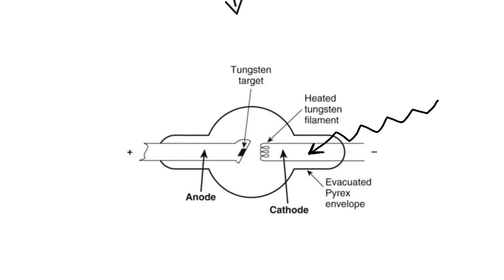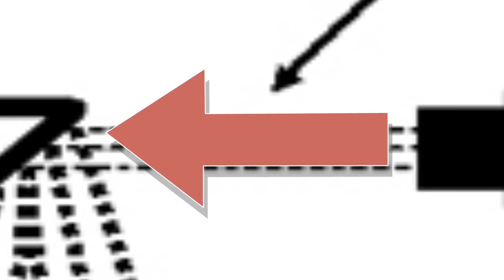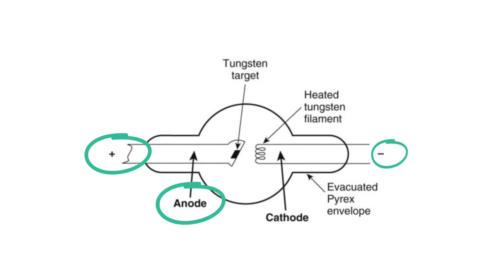X-ray production شرح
X-ray production, Radiology, PNU- Radiological Sciences Department

جامعة الاميره نوره - قسم الأشعة